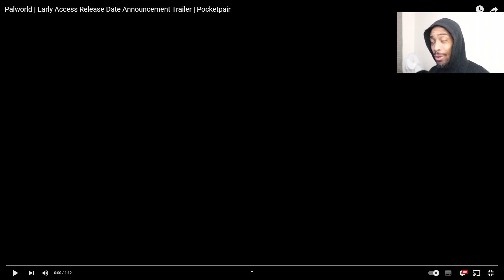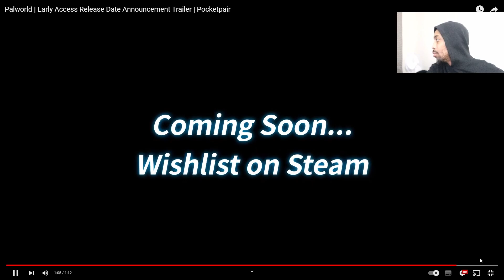PALWORLD RELEASE DATE TRAILER REACTION